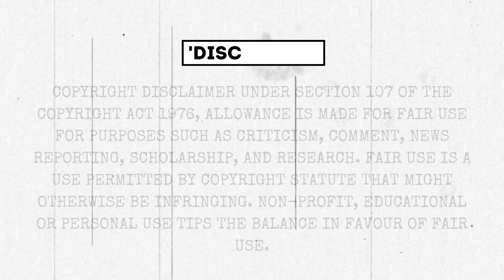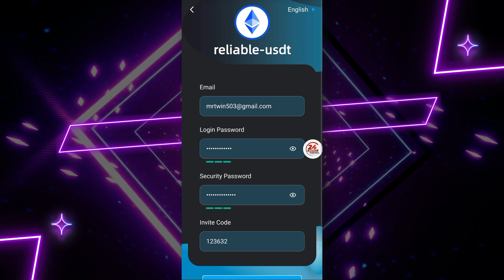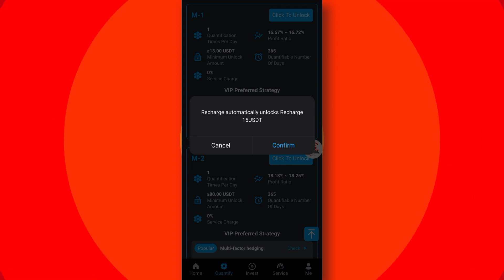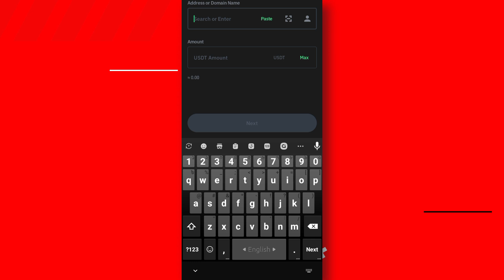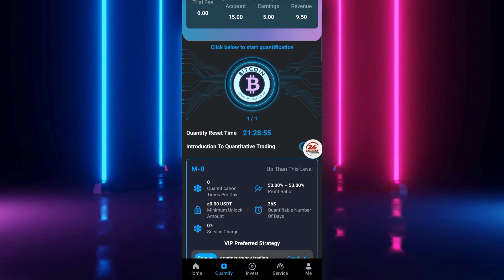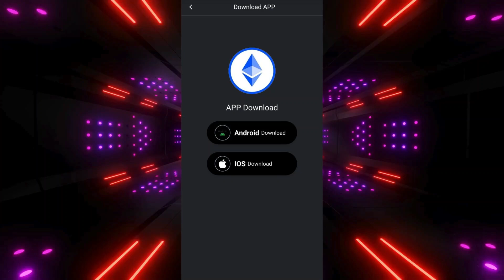GET FREE VIP ($2) DAILY 🚀 PER CLICK $2.50 INSTANT WITHDRAW (🔥PROOF) : LONG-TEAM USDT MINING SITE 🎁